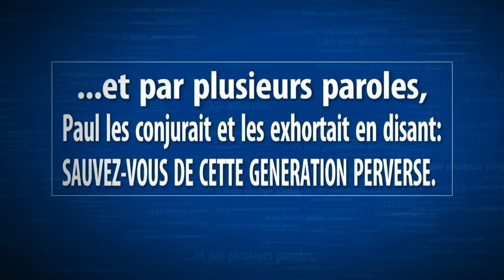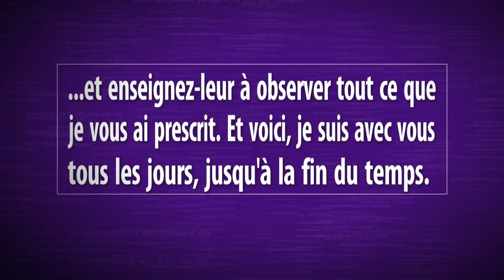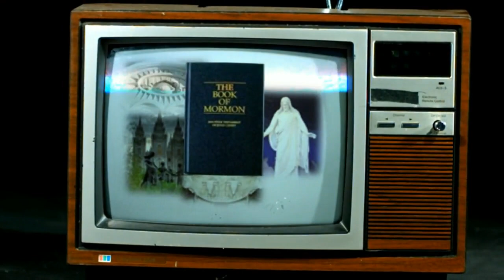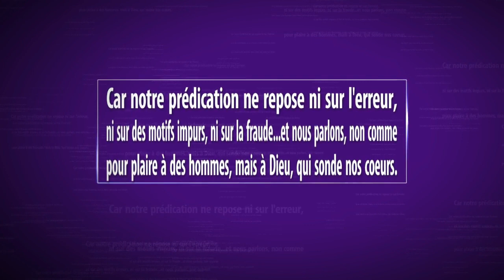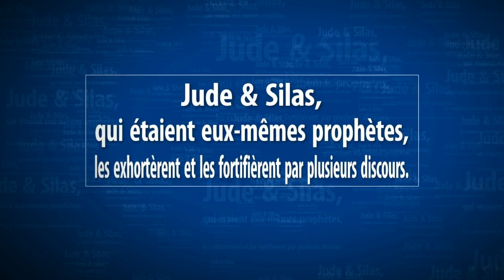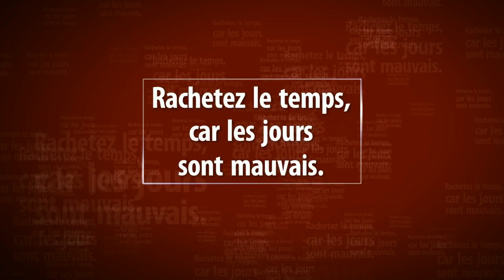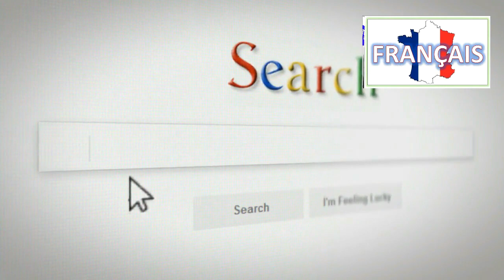2P. 5-001.VF -Dr. ALBERT KALO - La Révélation de Jésus-Christ/ Evangile Eternel.com